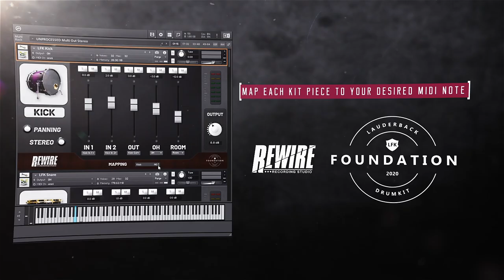Lauderback Foundation Kit AVAILABLE NOW!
The Lauderback Foundation Kit is AVAILABLE NOW!